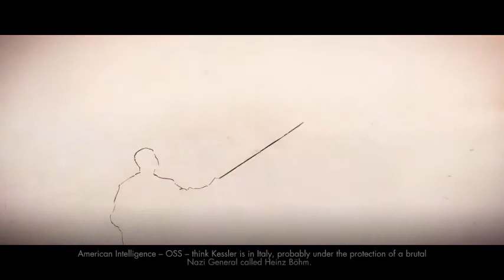Sniper Elite 4:Gameplay Walkthrough Part-1